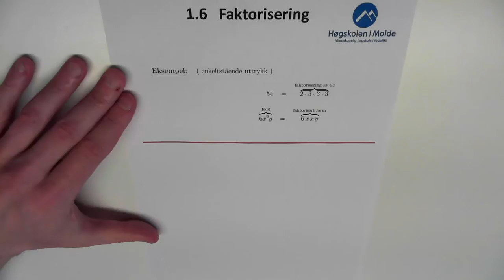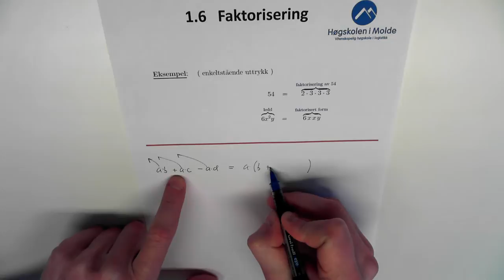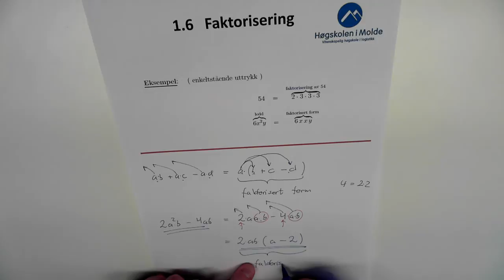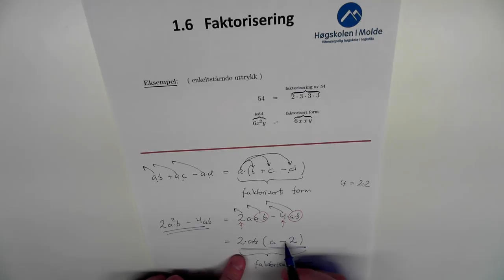01-K-07 Faktorisering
Beskrivelse